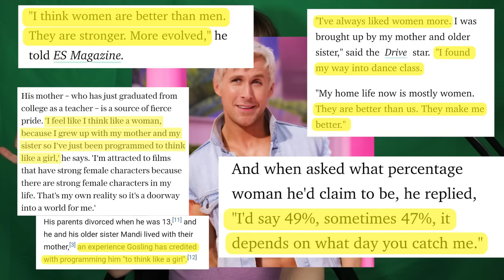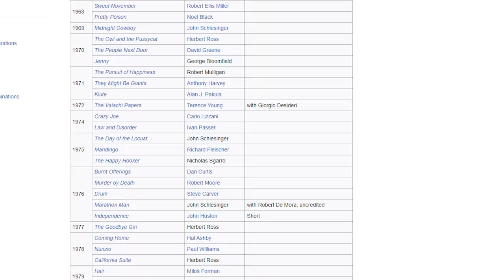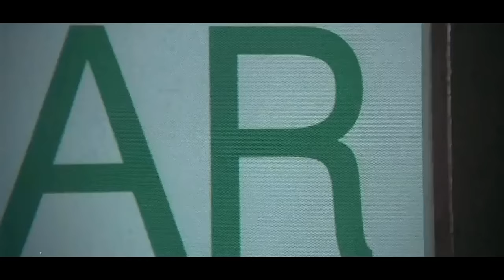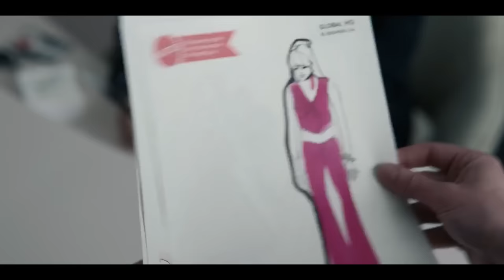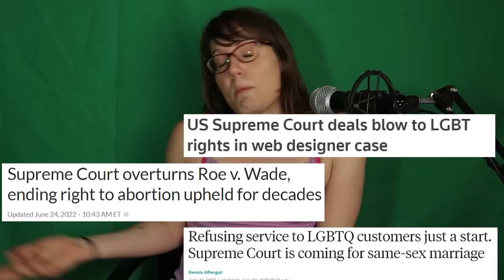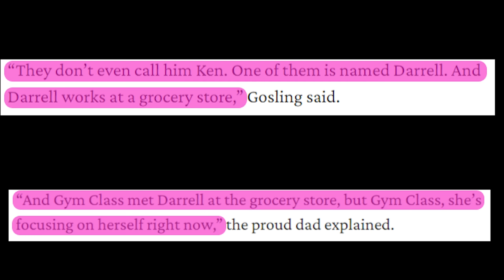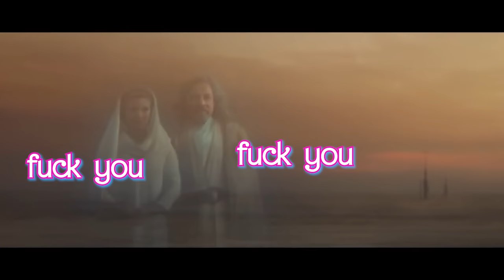The Meta-Capitalist Dystopia of Barbie (2023)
Is the Barbie movie a landmark feminist masterpiece, a liberal fever dream, a meta-capitalist dystopia, or a feature-length toy commercial? This doll weighs in.

FOLLOW THE BUTTERFLIES!